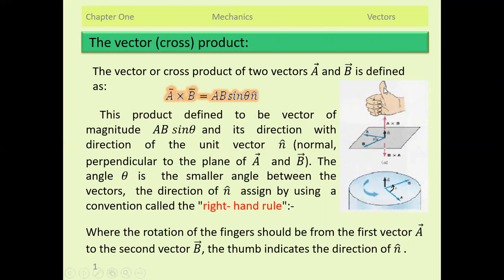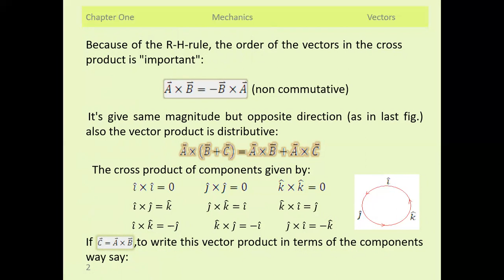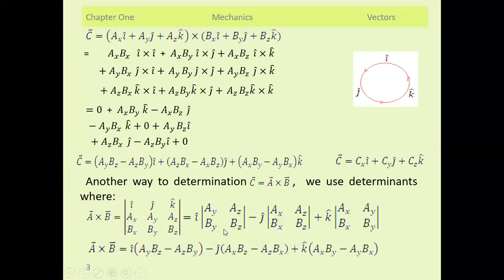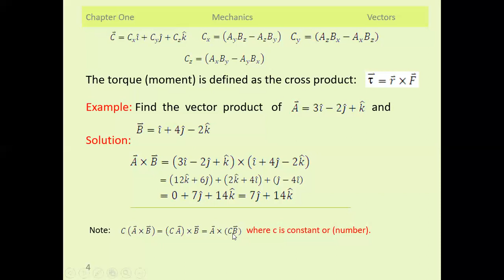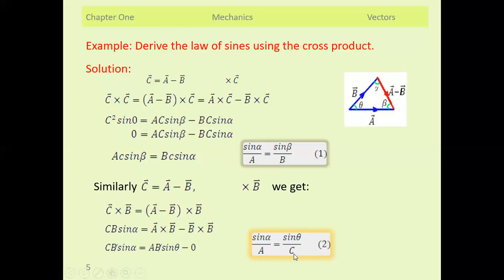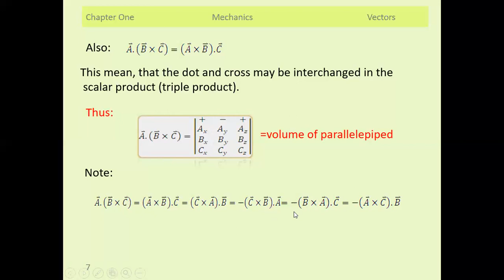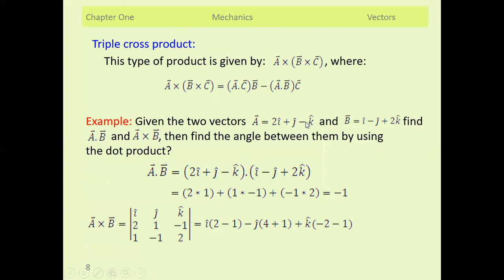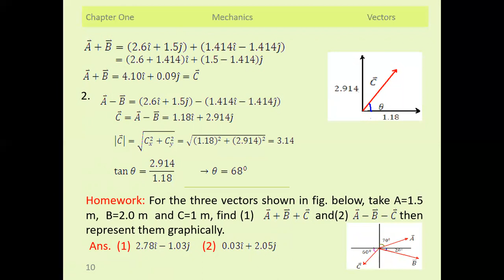Vectors 1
This video contains detailed explanation of cross product, triple product and some examples and homework.